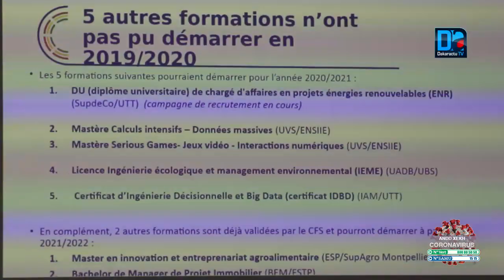MESRI / Campus Franco Sénégalais: «Il a le potentiel d'être le navire amiral du partenariat entre..